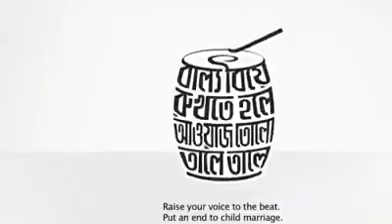বাল্যবিবাহ বন্ধ করুন...যেখানে থাকে আওয়াজ তুলোন বাল্যবিবাহ বন্ধ করতে কল করুন ১০৯ এই নাম্বারে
সবাই মিলা এক সাথে আওয়াজ তুলোন বাল্যবিবাহ বন্ধ করতে ? সমাজ সেবাই এগিয়ে আসেন

আপনার একটি শেয়ার একটি প্রতিবাদ